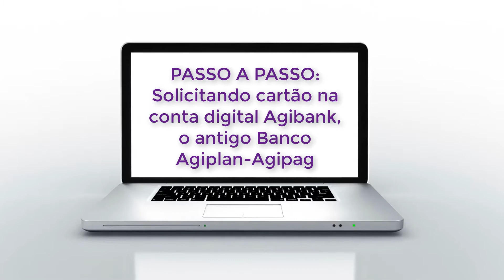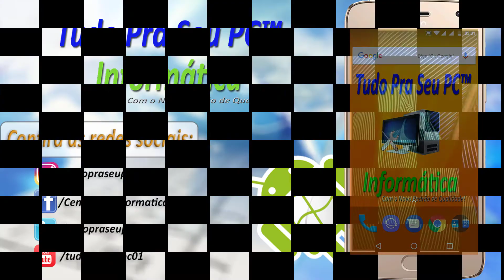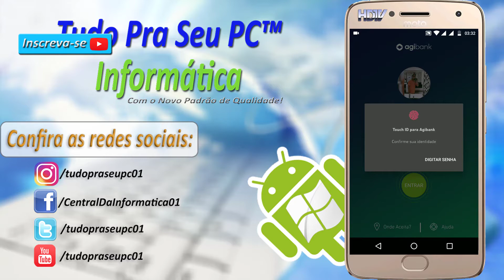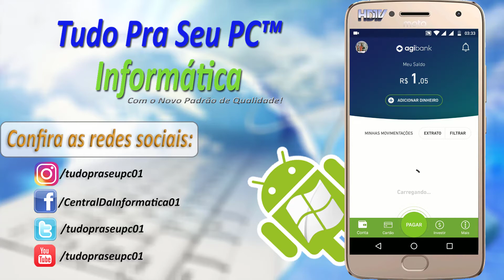PASSO A PASSO - Solicitando cartão múltiplo da conta digital Agibank, o antigo Banco Agiplan-Agipag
▁ ▂ ▃ ▄ ▅ ▆  POR FAVOR LEIA A DESCRIÇÃO DO VÍDEO!  ▆ ▅ ▄ ▃ ▂ ▁

A Agipag é uma conta digital do Banco Agiplan que chegou para revolucionar a forma como você paga, recebe e transfere. É um novo jeito, mais ágil, moderno e seguro para facilitar a maneira como você lida com dinheiro pelo seu celular.

Você cria sua conta em poucos minutos, com apenas alguns documentos e sem burocracias.

Mas acontece que o Banco Agiplan mudou de nome, mudou a logomarca e agora se chama Agibank.

Agibank um banco digital, o que já era, disponibiliza para pessoas físicas ou jurídicas uma conta corrente digital sem burocracia, além disso trouxe mais recursos financeiros e mais opções deixando sua conta corrente mais atrativa, agora conta com limite de crédito, cartões de crédito e débitos  internacional,  que são multiplos assim como, seguros, crédito pessoal, investimentos, entre outros serviços. Um banco completo.
Com o Agibank você poderá pagar, receber e transferir valores através do seu smartphone, pelo aplicativo exclusivo e gratuito, com segurança, agilidade, sem cobrança de taxas, sem tarifas abusivas e muitas vantagens exclusivas.

E então, agora que eles atualizou o app, e que disponibilizou esses novos produtos, agora já é possível, solicitar um cartão da conta. Vamos lá ver como é fácil e rápido fazer o procedimento.

→ Canais Parceiros ←
Willian Tutoriais HD

► Skype:
tudopraseupc01